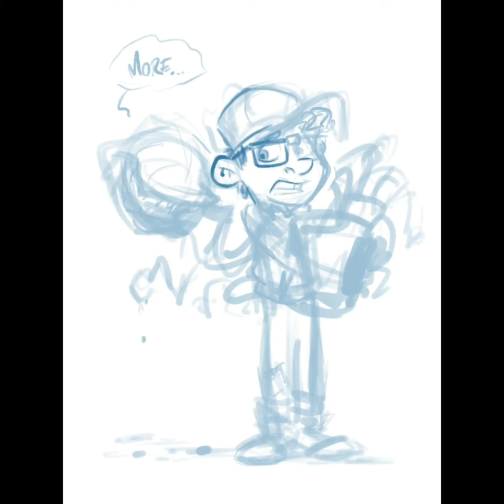LITTLE SHOP OF HORRORS Procreate Time-Lapse!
A timelapse video showing me create a LITTLE SHOP OF HORRORS piece in Procreate.

-Otis

Hi! I’m Otis Frampton, a writer/artist who works in comics & animation. I’m the creator of the ODDLY NORMAL graphic novel series (Image Comics). I’ve written & illustrated books for IDW Publishing (Star Wars), DC Comics (DC Kids Children’s Books), Capstone Books (Far Out Fairy Tales), and I’m a character and background artist on HOW IT SHOULD HAVE ENDED!

Otis Frampton LIVE will feature me working primarily in the Procreate App on iPad Pro, but sometimes I may mix it up and actually draw on paper. :)

I'm one of the artists on "How It Should Have Ended!"

Here are a few of the most recent HISHE's that I worked on:

I'm the creator, artist and animator of "ABCDEFGeek," an animated series on the HISHE channel. You can watch my "ABCDEFGeek" videos here: